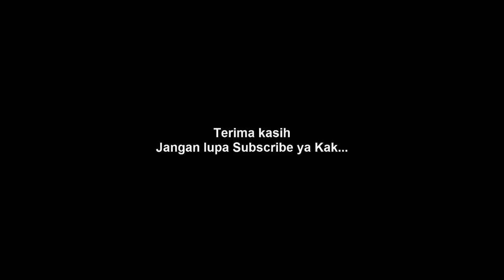Pemecahan Rekor Dunia Leprid 4000 Anak TK dan PAUD di Jepara Ourland Park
Pemecahan rekor dunia kini diraih oleh Jepara Ourland Park yang mengadakan Family Gathering dengan peserta 4000 Anak TK dan PAUD se kabupaten Jepara di tambah dengan orang tua pendamping sehingga total peserta 8000 orang. Pemecahan Rekor Dunia Pendidikan ini memang sangatlah ramai dengan antusias para anak dan orang tua.